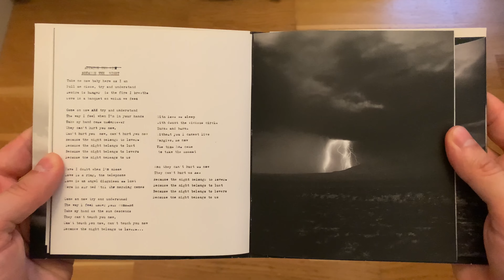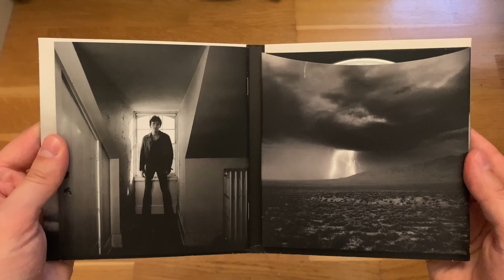Bruce Springsteen – The Promise | CD Unboxing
An unboxing of Bruce Springsteen – The Promise.ㅤ
ㅤ